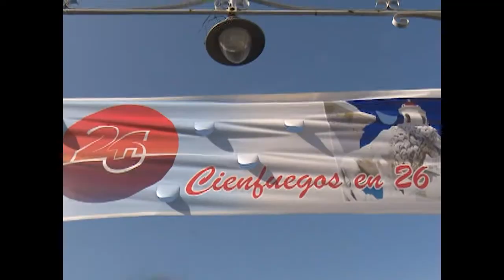Otorgan a Cienfuegos sede de acto central por aniversario 62 de FMC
La provincia de Cienfuegos mereció la sede central de las celebraciones por el aniversario 62 de la Federación de Mujeres Cubanas. La noticia se dio a conocer en un acto político con la presencia de las principales autoridades del territorio.